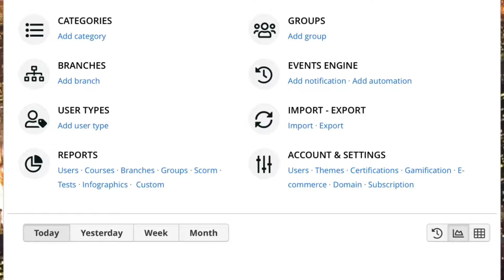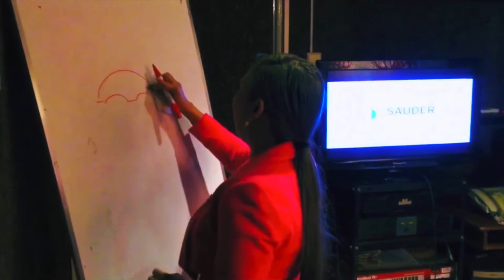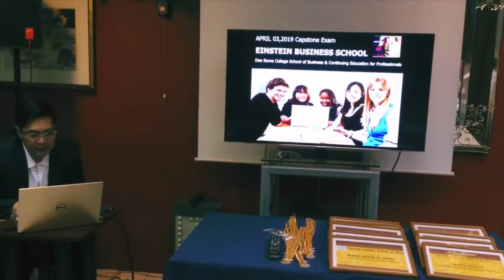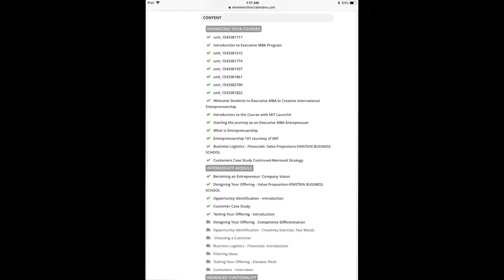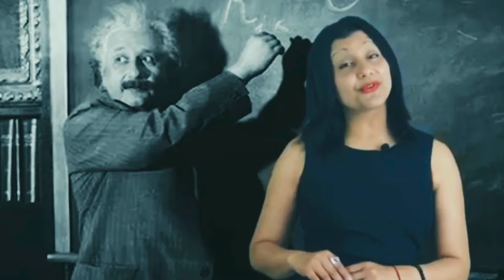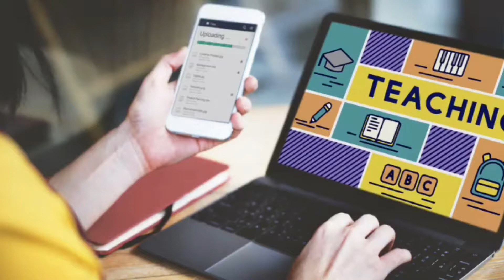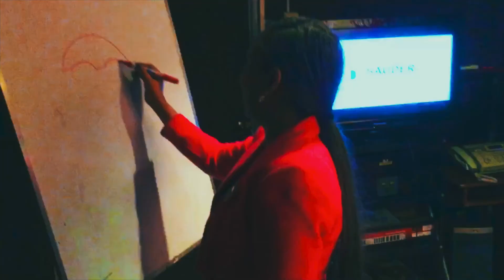MBA,Executive MBA, Online MBA-Einstein Universite De London